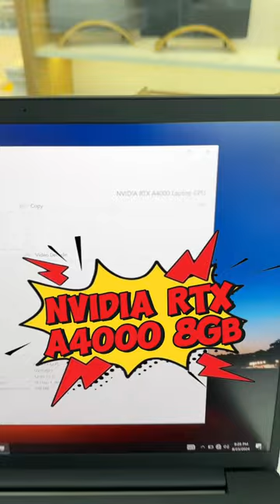Dòng máy trạm mỏng nhẹ hiệu năng cao ThinkPad P1 Gen 4 vẫn quá ngon trong tầm giá với cấu hình mạnh